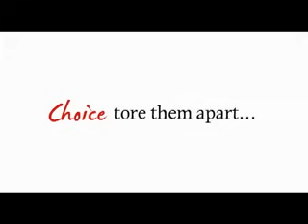Miss You Like Crazy Full Trailer | John Lloyd Cruz, Bea Alonzo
Miss You Like Crazy'
Starring John Lloyd Cruz and Bea Alonzo
Directed by Cathy Garcia-Molina
Opens in Philippine theaters on February 24, 2010!